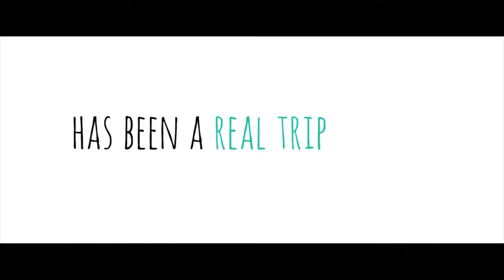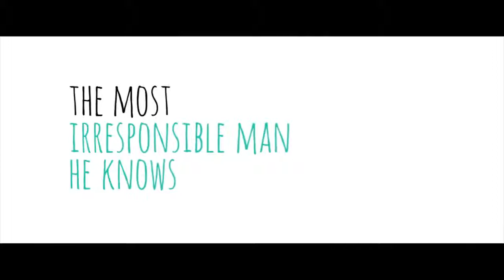Goats ~ Trailer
Ellis (Graham Phillips) is the most adult member of his eccentric family at 15 years old. His mom (Vera Farmiga) is a New Age hippie that spends all of her time working on self-help rituals with her hustler boyfriend (Justin Kirk). His dad (Ty Burrell) left home years ago and is more focused on his new wife (Keri Russell) and family. And then there's Goat Man (David Duchovny), the goat-herding sage who has lived in their pool house since Ellis was a child, teaching him the meaning of stability, commitment, and expanding one's mind. When Ellis decides to leave Tucson to go to the same East Coast prep school that his father went to, he easily assimilates to his new environment--even gaining the attention of a local girl (Dakota Johnson). But as he re‐connects with his estranged father, he finds Goat Man's influence and his life out West thrown into stark contrast.

Genre: Comedy/Drama
Rating: R (drug content including teen drug and alcohol use, language, sexuality, nudity)
Release Date: August 10, 2012
Running Time: 92 minutes
Director: Christopher Neil
Cast: David Duchovny, Vera Farmiga, Graham Phillips, Justin Kirk, Ty Burrell, Keri Russell, Anthony Anderson, Dakota Johnson, (16 additional cast)